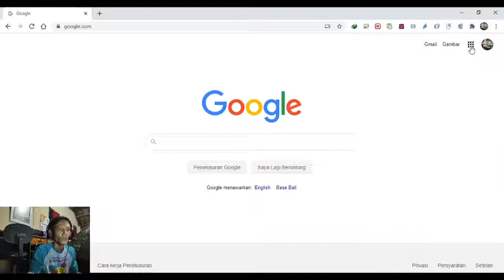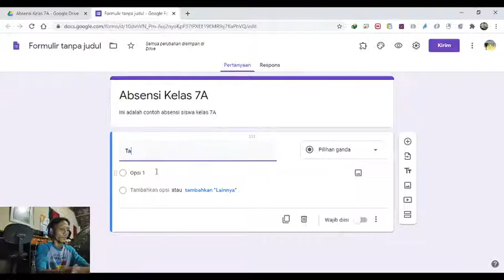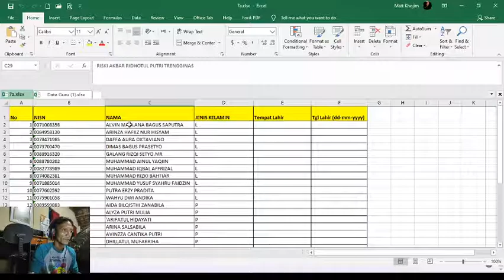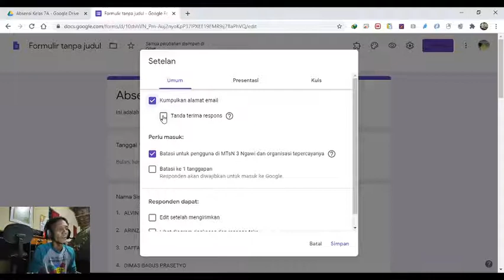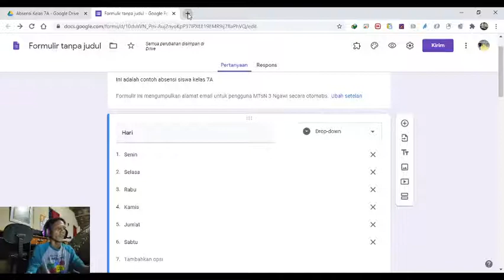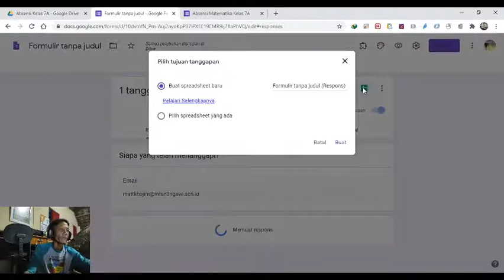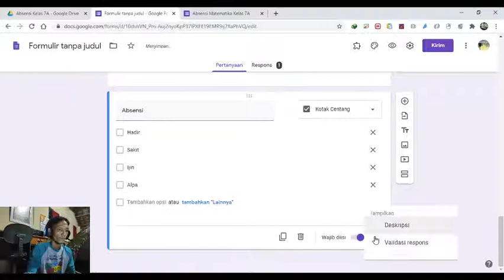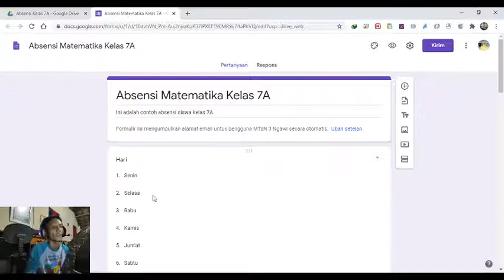Tutorial Sederhana Membuat Absensi Siswa Menggunakan Google Formulir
Ini adalah contoh sederhana bagaimana cara membuat absensi siswa menggunakan google formulir menggunakan akun Gsuite.